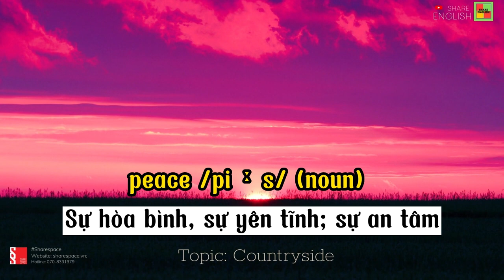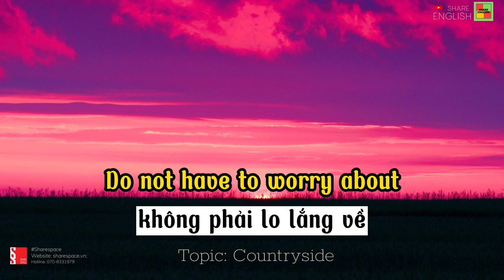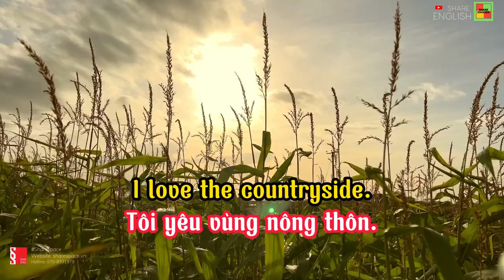Reading and listening - Topic: Countryside (Chủ đề: Miền quê, miền nông thôn)